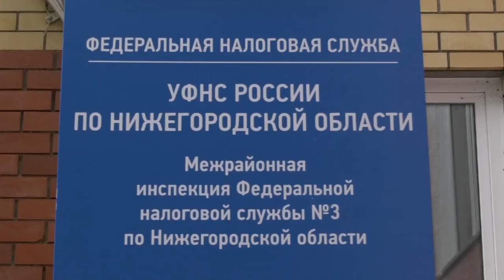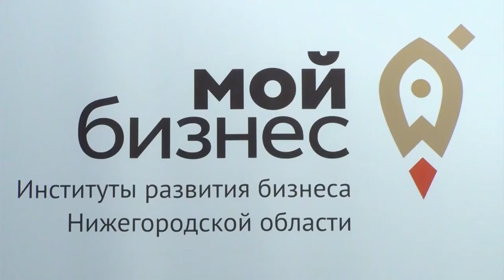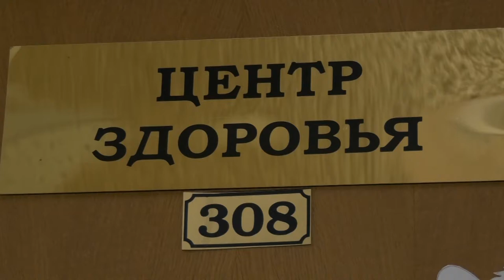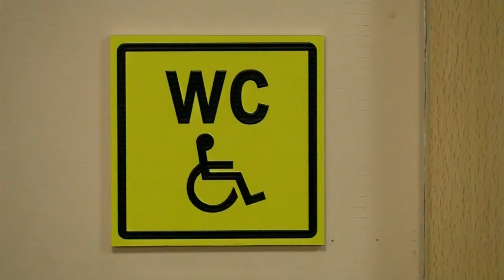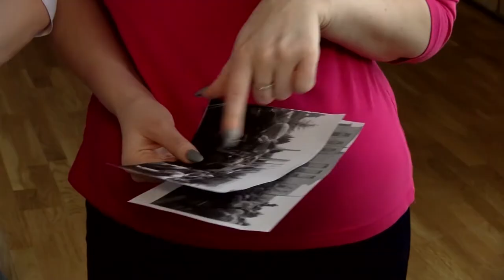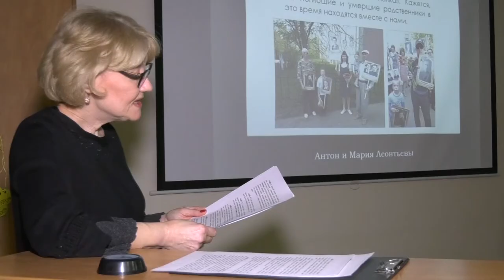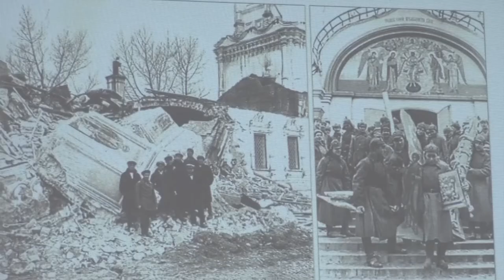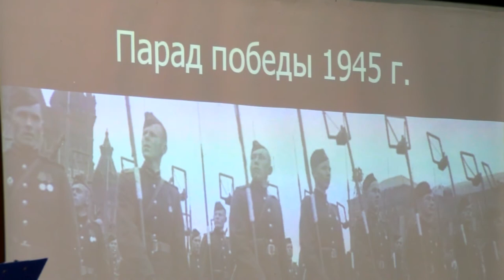Новости Сарова. Итоги недели. 06.01 - 10.01